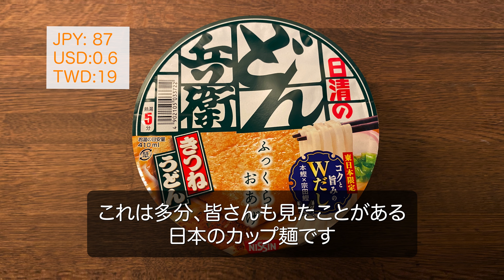【真實拍攝｜深入東京】🇯🇵日本物價真的高嗎？其實......和日本人ken一起來看看！中日ＣＣ字幕｜4K高畫質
東京的東西真很貴嗎？日本物價如何？這次和Ken一起深入日本超市，看看當地人常常買的生鮮食物到底多少錢？

反覆多聽多開口練習，很快就能脫口說出道地的日語！